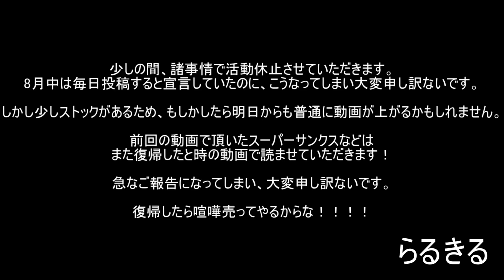休止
おい！！リスナー！！！復帰するまで通知オンにして待ってろよ！！！！！